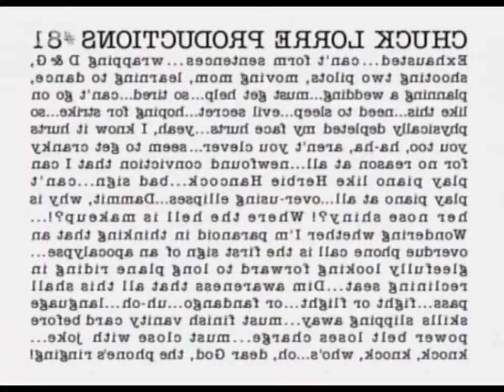Dharma & Greg S4E21 Calypso E Banane